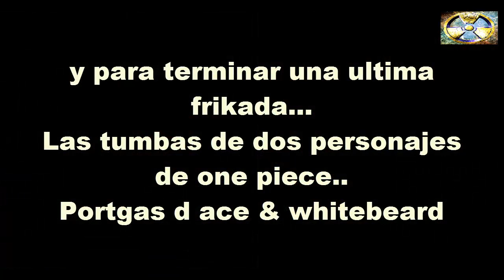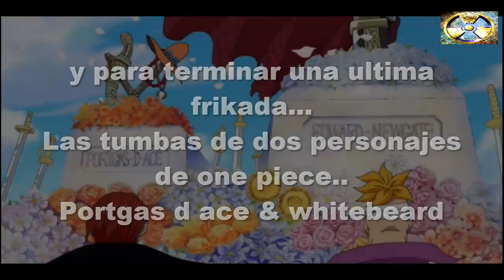Estatuas GIGANTES De ANIME En JAPÓN - GIANT Statue of ANIME in JAPAN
Otros Vídeos Interesantes:

5 De Los Buques Mas Grandes Del Mundo - Biggest Ships In The World ( Español )

TOP 7 - Películas de TERROR de 2016 -  (Mini-Trailers)

Bioluminiscencia - El brillo fluorescente del plancton en el mar de Tasmania ( Español ) 2017

Los "Machacadores" De MOCHI Más Rápidos De Japón - Cocina Tradicional Japonesa

51 Maneras De MATAR a Un ZOMBIE - Por Freak51

EL SECRETO/TRUCO para Sacar PELUCHES De La MAQUINA! - Trick to win Teddies

WTF? ZOMBIE REAL? Llega al Hospital Con Un TIRO EN LA CARA y Aparentemente POSEÍDO !EXPLÍCITO!

Apple Renueva El IPad De Gama Baja y Lanza Un IPhone 7 Rojo ( Español ) 2017

Pop.Up - COCHE, HELICÓPTERO Y TREN en una sola cápsula ( Español ) 2017

El experimento que demuestra que se pueden sembrar patatas en Marte ( Español ) 2017

Nido GIGANTE - Avispas Cabreadas - Chaqueta Amarilla (Véspula) Angry Yellow Jacket Nest!

Las galaxias actuales tienen más materia oscura ( Español ) 2017

Raccoons Compilation - Mapaches

Fukushima: seis años después de la catástrofe - ( Español ) 2017